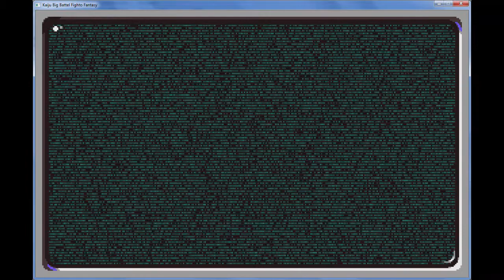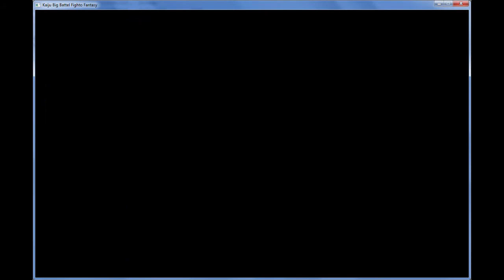Kaiju Big Battel: Fighto Fantasy Gameplay (Part 27)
Kaiju Big Battel: Fighto Fantasy is the epic tale of muscle-pumped heroes who enjoy a good flex in times of peace but will travel through time and space to seek justice in times of battle. Can American Beetle and Company stop the evil Dr. Cube from rewriting history while still keeping their fans satisfied? Or will they doom the world to a new history where our favorite monuments become cubist symbols of tyranny and disco becomes truly dead? Help the Kaiju get their groove back when you play Kaiju Big Battel: Fighto Fantasy, the newest RPG by Super Walrus Games.

Based on characters from the Kaiju Big Battle universe by Rand and David Borden. Game developed by Super Walrus Games, using the OHRRPGCE game engine created by James Paige.

Note: Music and sound credits are listed on Episode 1's description.